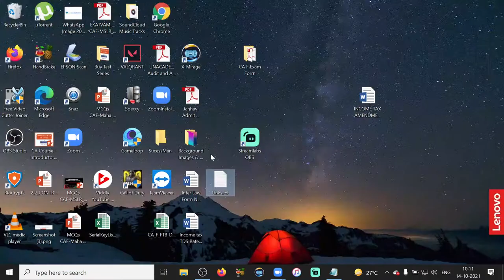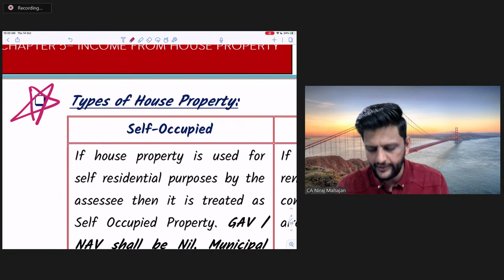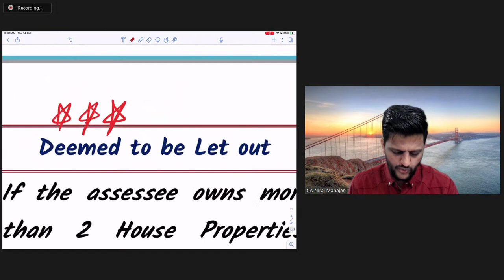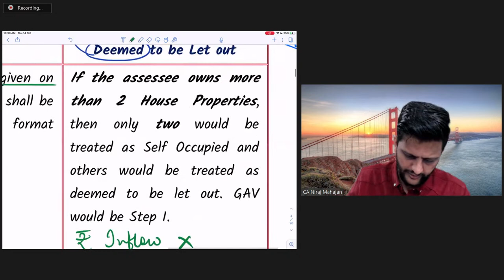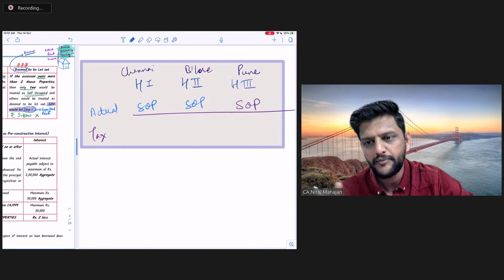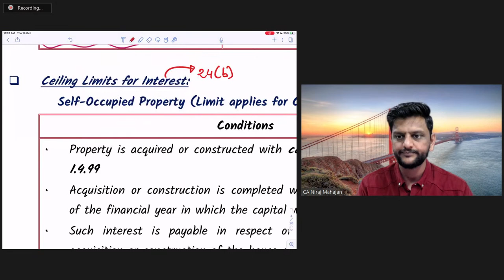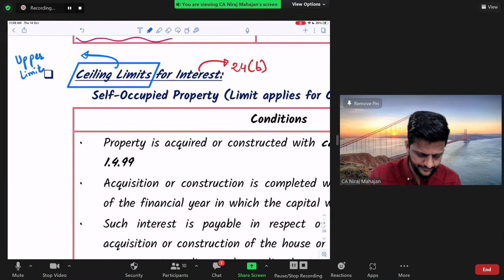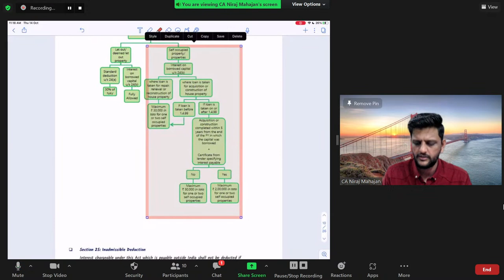DEMO LECTURE INCOME TAX HOUSE PROPERTY (In English) CA CS CMA 2022